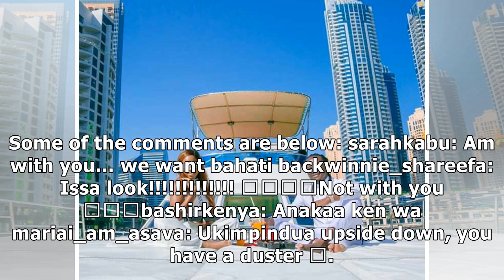Kwani Ken Wa Maria?! Diana Marua speaks about Bahati's dreads